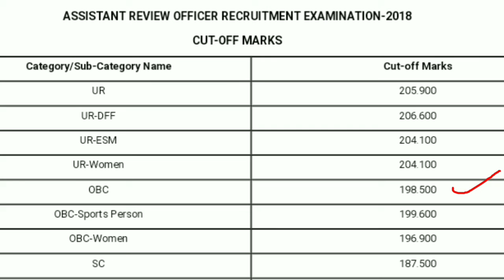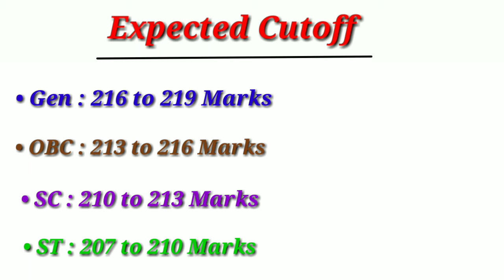UPSSSC LOWER PCS EXPECTED CUTOFF 2019..with Proof..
In this video given the information of expected cutoff of lower pcs 2019..